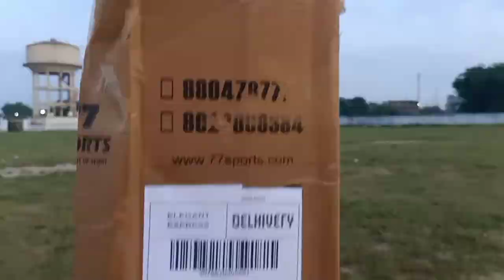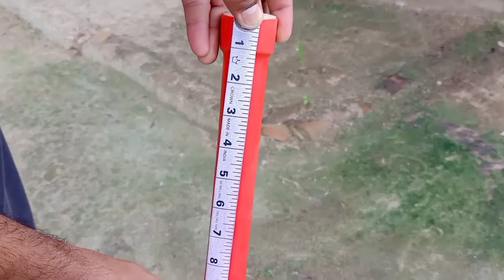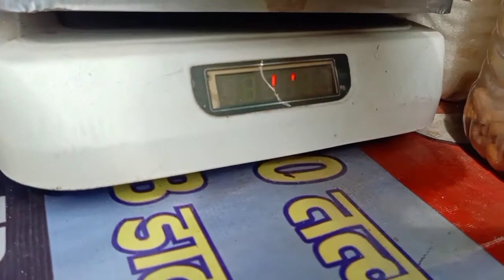77 Sports Pro Player Edition Bat Unboxing Kashmir Willow Double Blade TennisBat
Hi

Tennis cricket bat unboxing
Dosto is video me hamne apno 1 best quality tennis cricket bat ka unboxing kr k dikhya hai

contact delar website